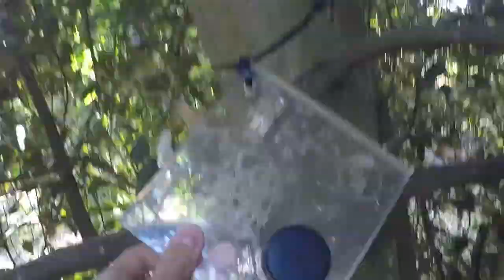100 Caches GEOART in BELGIEN machen! | GCVlog #7 (Geocaching Vlog)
In diesem Vlog mache ich eine 100 Mystery GeoArt in Belgien mit vielen liebevoll und schön gemachten Verstecken!

Mit was filme ich?

Talkline Nr. 7